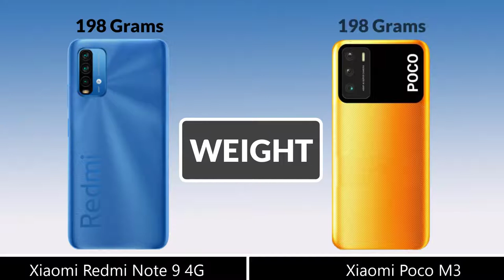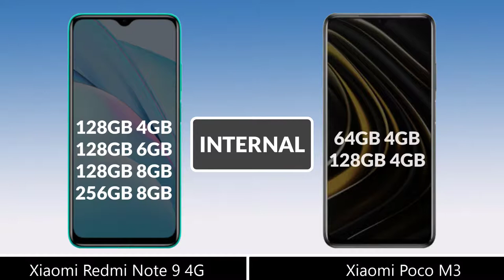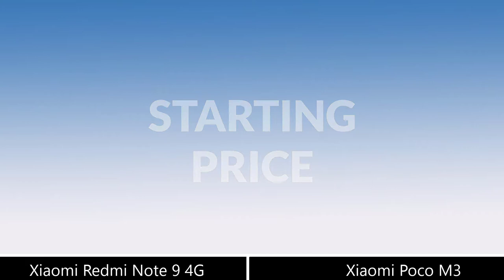REDMI NOTE 9 4G VS POCO M3